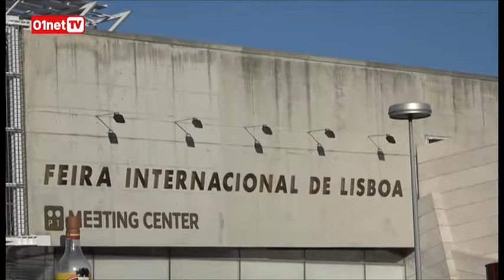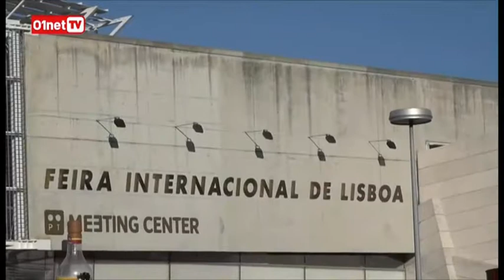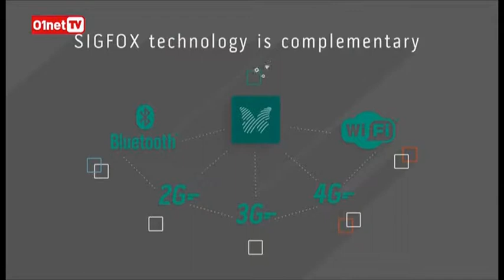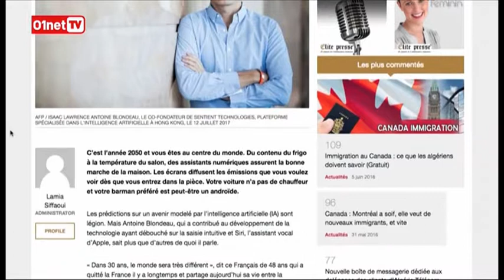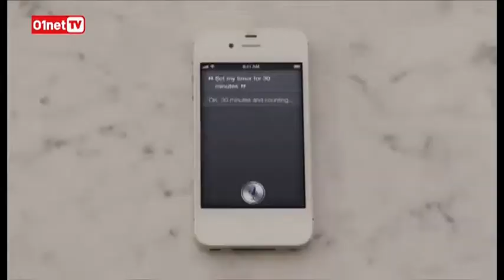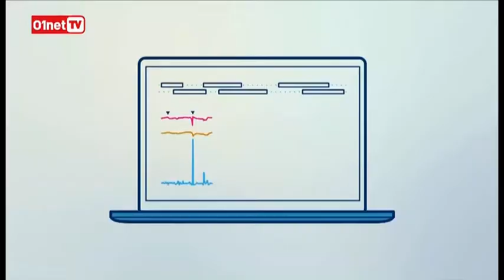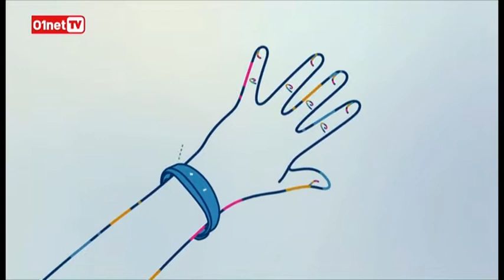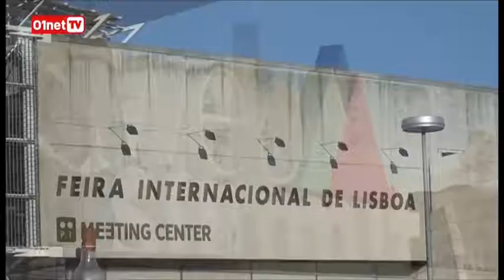01LIVE HEBDO Numero 162 nous sommes au Web Summit 2017 !